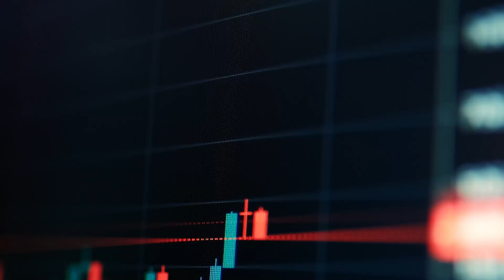The War on Wheat – How Much Bread Is On The Table? - IBKR Podcast Ep.63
Sean McGovern, vice president of research at McAlinden Research Partners, returns to our series on agricultural commodities for a deep look into wheat futures and how the ongoing Russo-Ukrainian War has been affecting prices. Will Russia extend the upcoming deadline for the Black Sea Grain Initiative? And how will shipment pressures affect the likes of ADM, Bunge, and other companies in the grain industry ecosystem? Join us for a full rundown, complete with IBKR’s Jeff Praissman’s and Cassidy Clement’s stories of higher consumer costs, whether GMO wheat will disrupt traditional business, and ... whatever happened to the restaurants' bottomless bread basket?

Note: Any performance figures mentioned in this podcast are as of the date of recording (February 16, 2023).

In accordance with EU regulation: The statements in this document shall not be considered as an objective or independent explanation of the matters. Please note that this document (a) has not been prepared in accordance with legal requirements designed to promote the independence of investment research, and (b) is not subject to any prohibition on dealing ahead of the dissemination or publication of investment research.

Futures are not suitable for all investors. The amount you may lose may be greater than your initial investment. Before trading futures, please read the CFTC Risk Disclosure. A copy and additional information are available at ibkr.com.